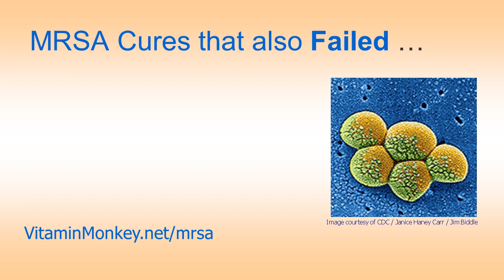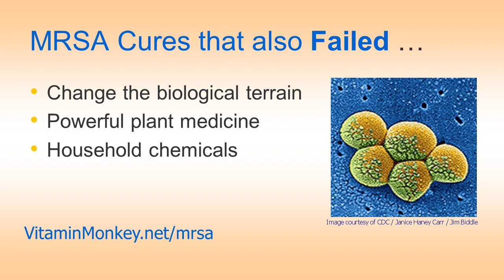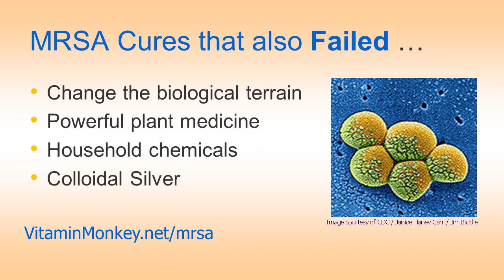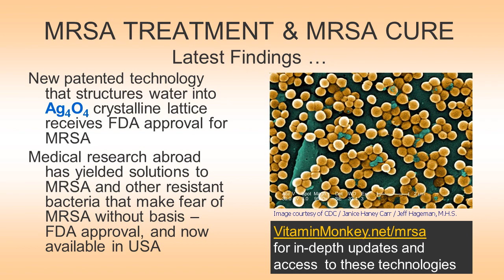Treatments for MRSA Infection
for more info on these interesting new developments in the fight against MRSA.